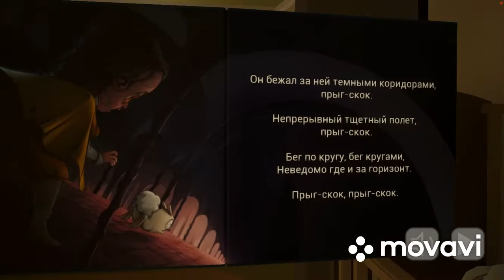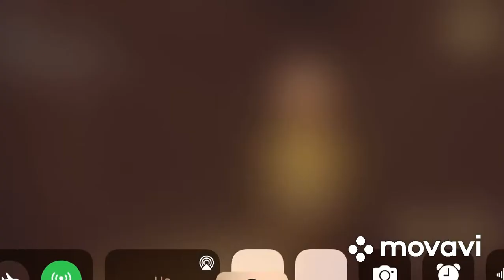Я СТАЛ НЯНЕЙ!